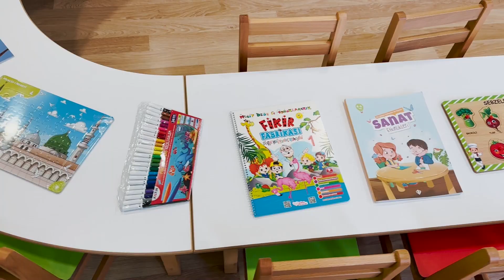YEŞİLCE ÇOCUK YUVAMIZ HAKKINDA GÖRÜŞLER